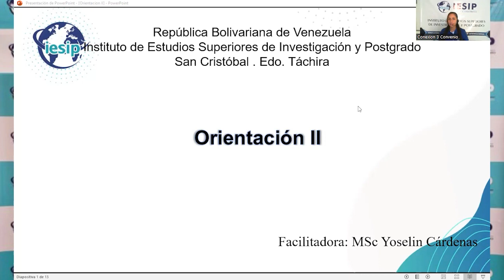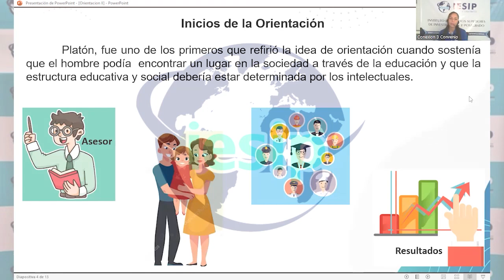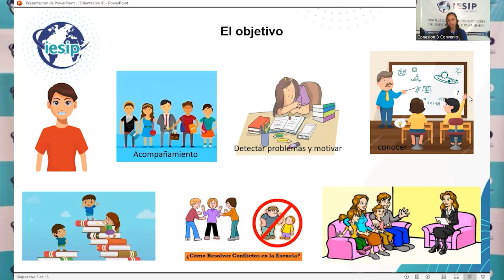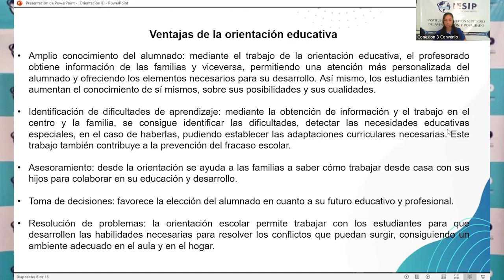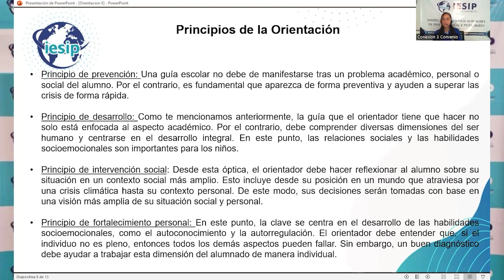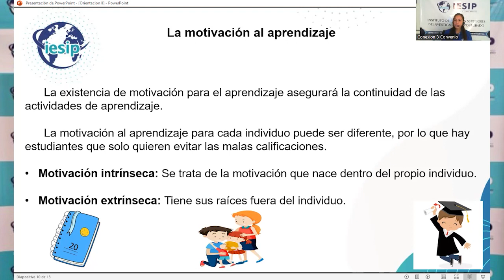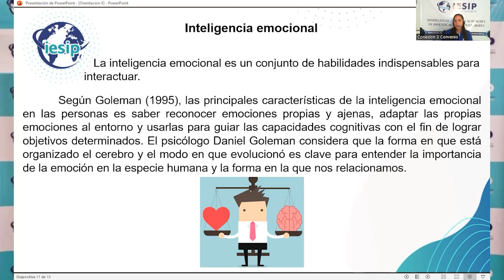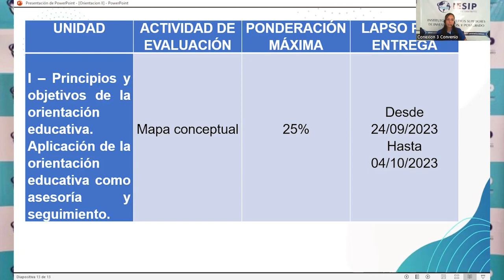|Pregrado| Educación Básica Integral - Orientación II - MSc. Yoselin Cárdenas